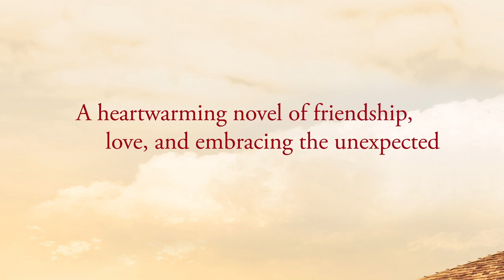Window on the Bay Trailer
AVAILABLE JULY 16, 2019

When a single mom becomes an empty nester, she spreads her wings to rediscover herself—and her passions—in this heartwarming novel from #1 New York Times bestselling author Debbie Macomber.

Jenna Boltz’s life is at a crossroads. After a messy divorce from her surgeon husband nearly twenty years ago, she raised her two children on her own, juggling motherhood with her beloved job as a Seattle intensive-care nurse. Now that Paul and Allie have gone to college and moved out, Jenna can’t help but wonder what her future holds.

Her best friend, Maureen, is excited for Jenna’s newfound independence. Now is the perfect time to finally book the trip to Paris they’ve been dreaming of since their college days. But when it comes to life’s other great adventure—dating—Jenna still isn’t sure she’s ready to let love in . . . until an unexpected encounter begins to change her mind.

When Jenna’s elderly mother breaks her hip, Dr. Rowan Lancaster saves the day. Despite his silent, stoic exterior, Rowan is immediately smitten with Jenna. And even though Jenna is hesitant about becoming involved with another surgeon, she has to admit that she’s more than a little intrigued. But when Jenna’s children approach her with shocking news, she realizes that she needs to have faith in love and embrace the unexpected—before the life she has always dreamed of passes her by.